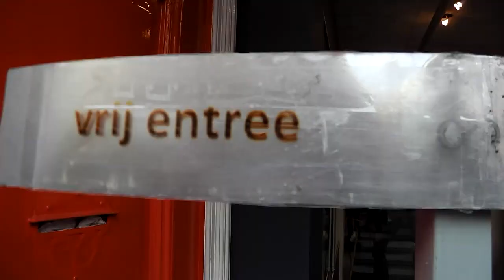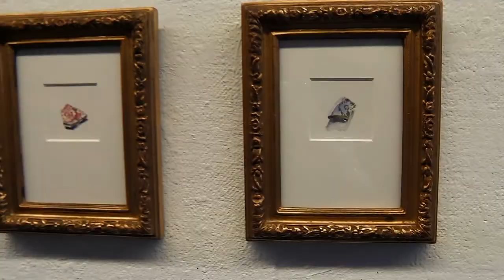2014 10 25 Hollandse Aquarellistenkring 69 jaar